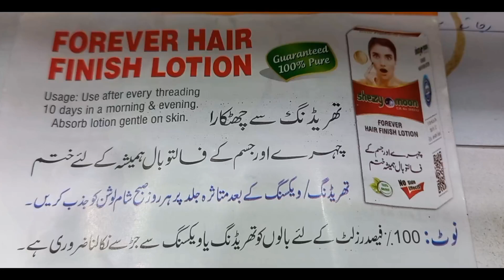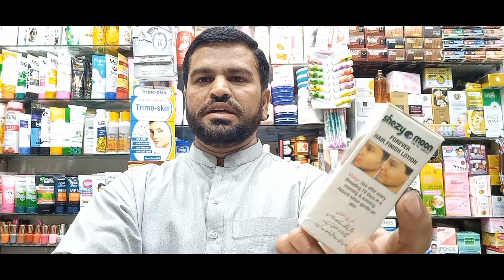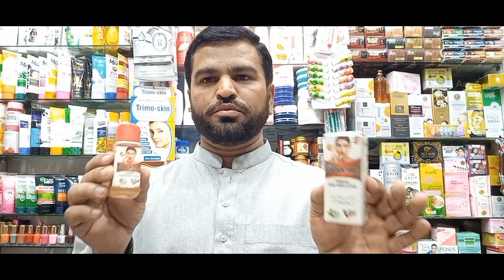How to Remove Facial Hair|| Chery ke Ghair Zaruri Ball|| Remove Facail and Full Body Unwanted Hair